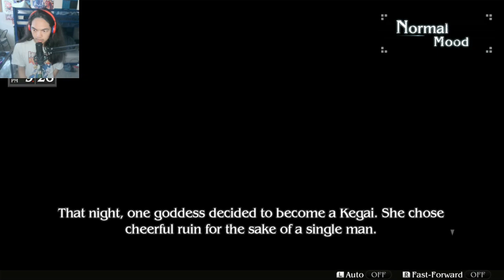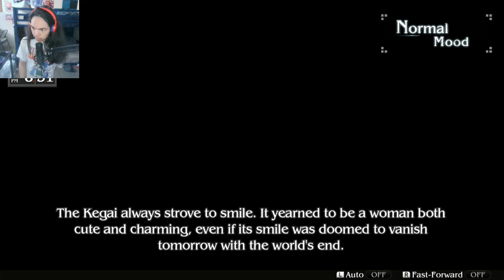Loop8: Summer of Gods - Part 9 (BAD + GOOD ENDING)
Brand - Shinobee
Processor - 4.0GHz